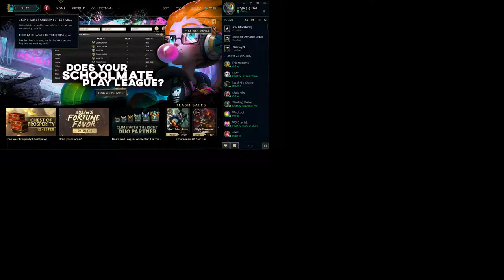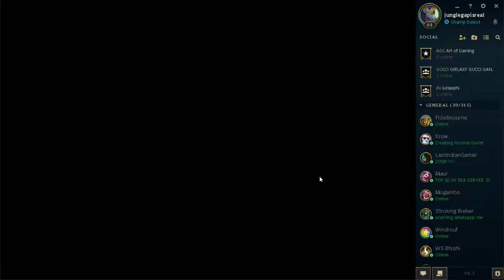Team Infamous vs Frost Academy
EDX Winter Championship